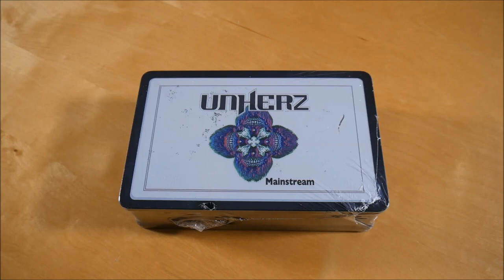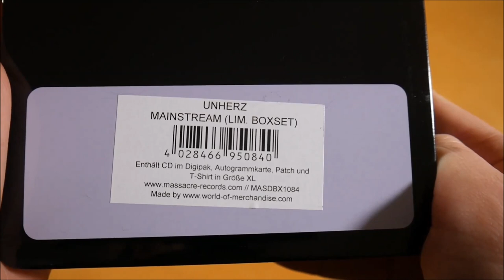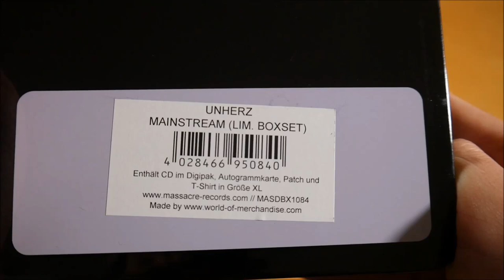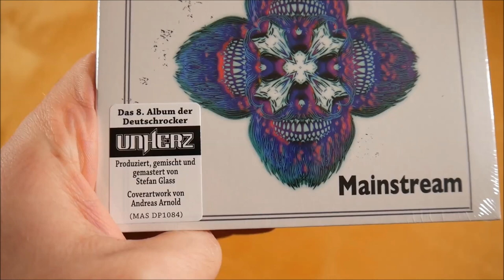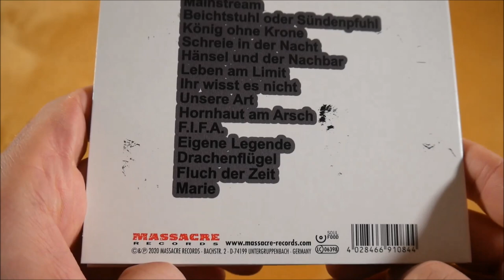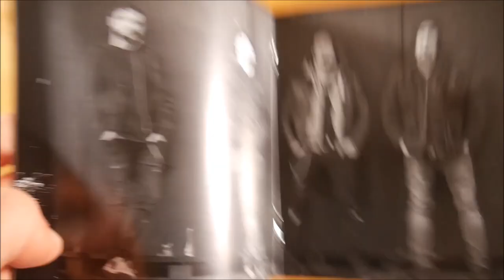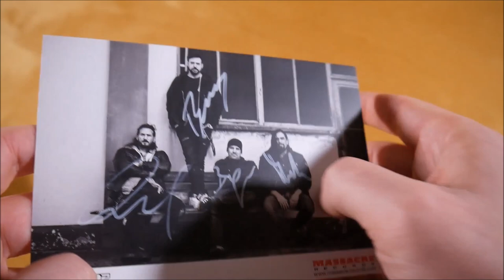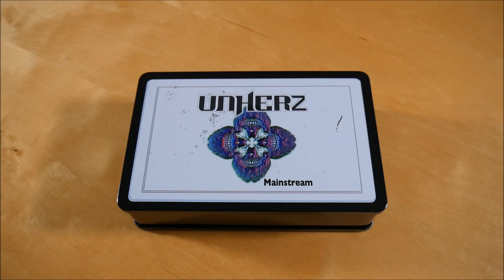Unherz - Mainstream Box Unboxing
In diesem Video zeige ich euch die Mainstream Box von Unherz.
► Hier könnt ihr das Album kaufen:
Weitere Musik von UnHerz

► ALBUM INFOS
Unherz - Mainstream
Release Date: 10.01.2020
Kaufpreis: 33,99 €

Die Mainstream Box ist auf 500 Stück limitiert.

Mainstream Box Inhalt:
- Album
- T-Shirt
- Autogrammkarte
- Patch

Mainstream Tracklist:
01. Intro
02. Mainstream
03. Beichtstuhl oder Sündenpfuhl
04. König ohne Krone
05. Schreie in der Nacht
06. Hänsel und der Nachbar
07. Leben am Limit
08. Ihr wisst es nicht
09. Unsere Art
10. Hornhaut am Arsch
11. F.I.F.A.
12. Eigene Legende
13. Drachenflügel
14. Fluch der Zeit
15. Marie

Mainstream Info:
Das Album von Unherz erschien am 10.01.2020 über Massacre Records.